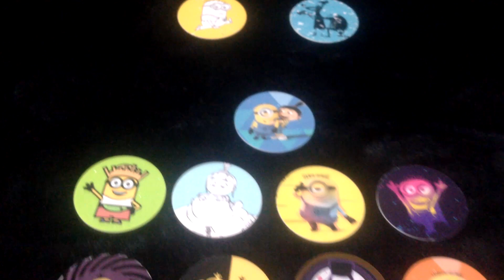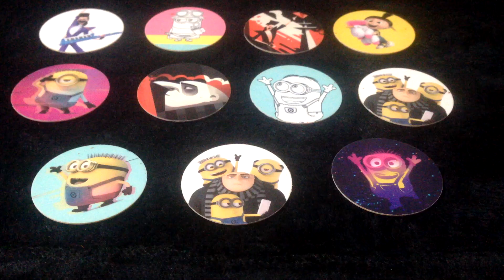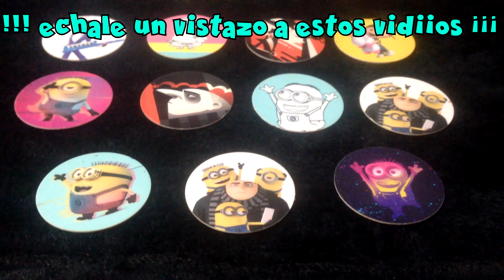ABRIENDO TAZOS DE MI VILLANO FAVORITO 3 | EN DORITOS DIABLO - CAZADOR DEL PASADO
CAZADOR DEL PASADO
Presenta...

ABRÍ 24 DORITOS DIABLO Y MIRA LO QUE ENCONTRE

TAZOS DE MI VILLANO FAVORITO 3 - EN DORITOS DIABLO CLASSIC

ABRIENDO NUEVOS TAZOS DE MI VILLANO FAVORITO 3 - ULTIMOS TAZOS

TAZOS DE MI VILLANO FAVORITO

BUSCANDO TAZOS DE MI VILLANO FAVORITO 3 EN SABRITAS

ABRIENDO SABRITAS CON TAZOS DE MI VILLANO FAVORITO 3